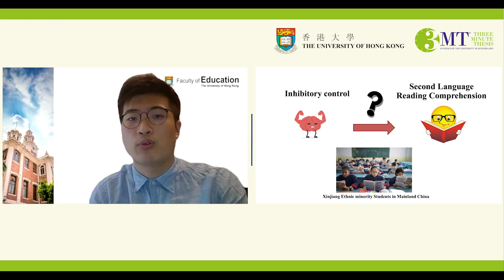HKU 3MT Competition 2021 - Candidate #13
Candidate #13
Mr Zhengliang SUN
MPhil
'Does inhibitory control contribute to reading comprehension in a second language?'